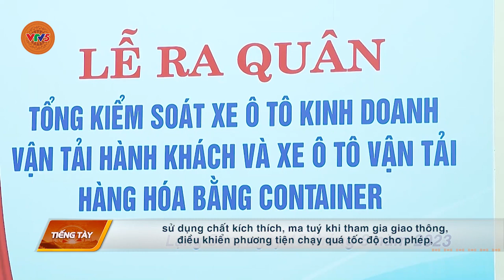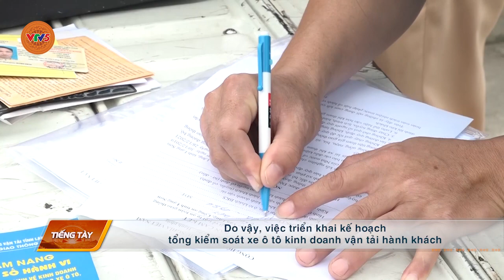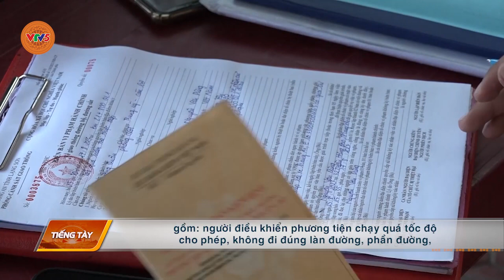[TIẾNG TÀY] NỖ LỰC KÉO GIẢM TAI NẠN GIAO THÔNG | VTV5